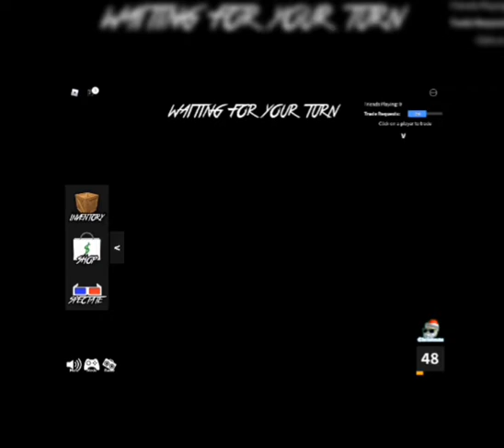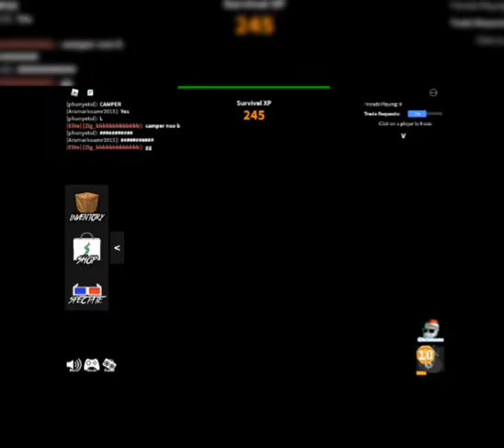Roblox with Aram 😍